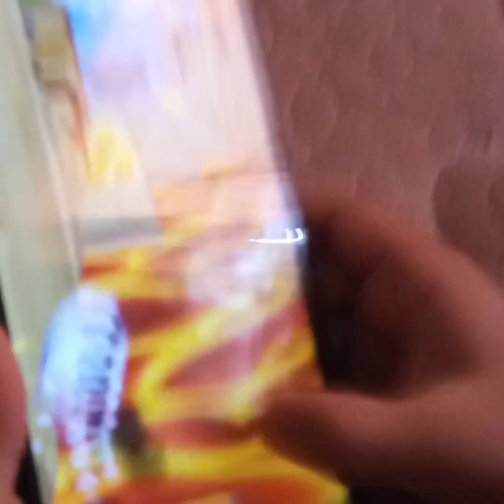Jugando la otra Versión Starlyn 🕹️ Wow 🎮